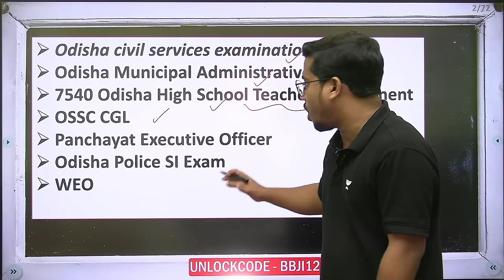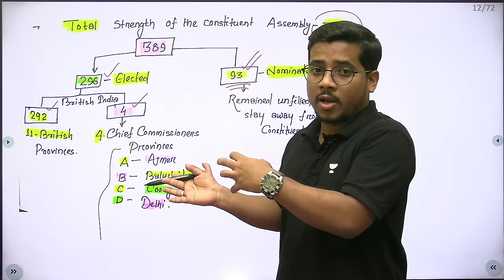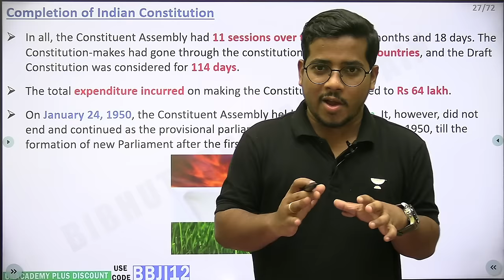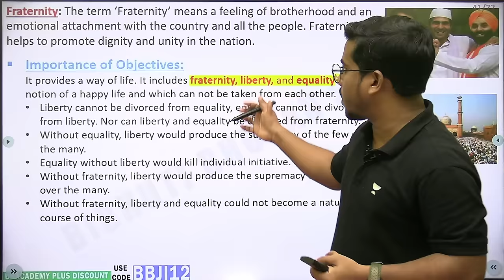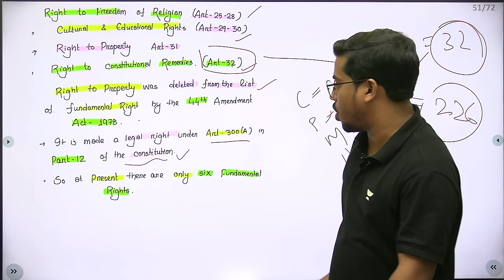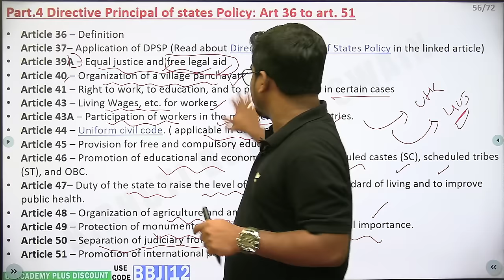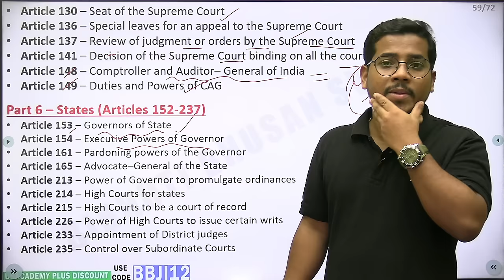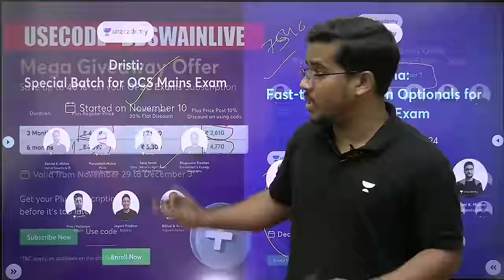Indian Constitution - Marathon Session for High School Teacher/OCS/OMAS/Police Exam | Bibhuti Bhusan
In this session Educator Bibhuti Bhusan will be conducting  Marathon class for High School Teacher/OCS/OMAS & Police Exam. Watch the session to boost your exam preparations

➤Join Sampurna: Fast-track Batch on Optional for OCS Mains Exam,

➤Join the Achiever: Batch-I for OSSC-Combined Technical Preliminary Exam 2022,

➤Join Bidwan: Foundation Batch for Odisha WEO Prelims Exam 2022 - Part I started on 13th October, 2022

You can enroll to Unacademy Subscription and get the following benefits:
1. Learn from your favourite teacher
2. Dedicated DOUBT sessions
3. One Subscription, Unlimited Access to Live Online Classes and Videos
4. Real-time interaction with best-in-class teachers
5. You can ask doubts in live online classes
6. Limited students in each Class
7. Download the videos & watch them offline